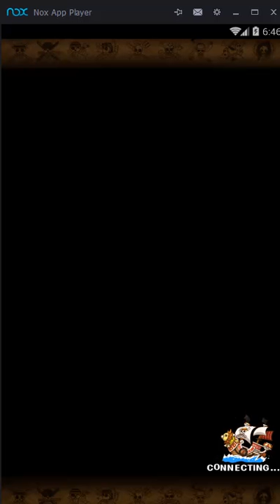กัสปาร์เด้ 30EN - ทีมเอเนล Auto (ด่านบอสตีเอง)